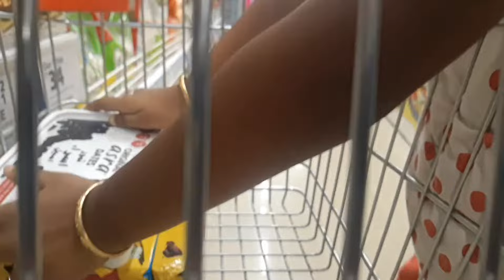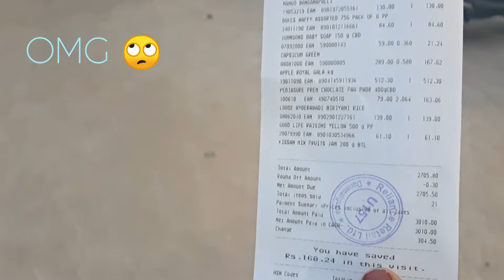Hot- hot summer లో కోల్డ్ - కోల్డ్ food TINTE ELA వుంటుంది | Vicky Venny Vlogs | plants | shopping